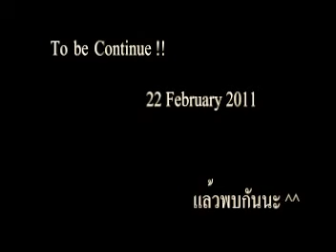M.6/1 - PPM2 - Memory Teaser